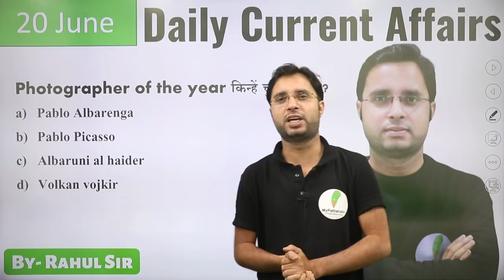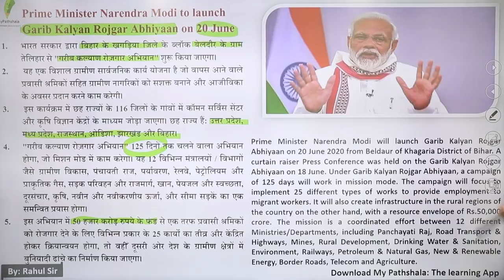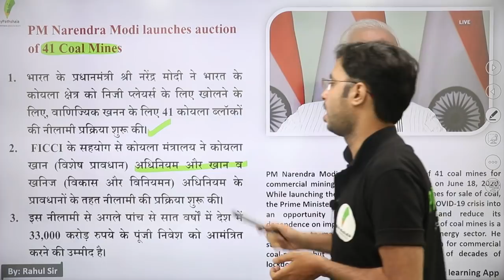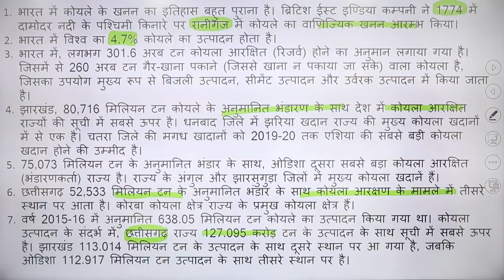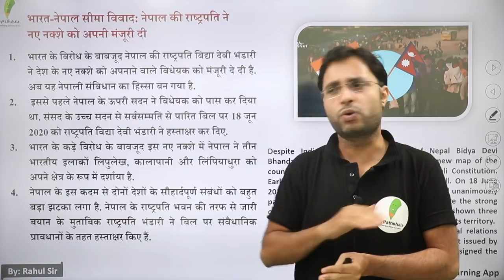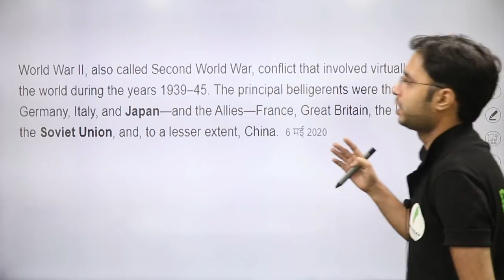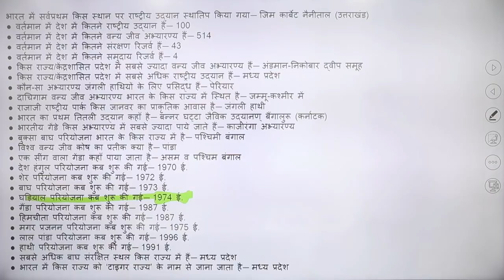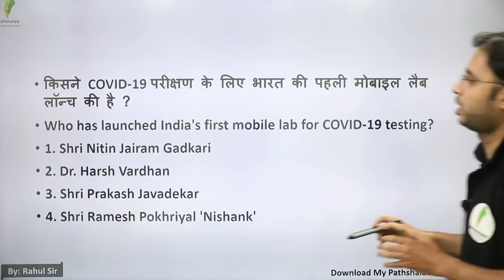daily current affairs by rahul mishra - 20 june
👉 9:00 AM REASONING BY RAHUL SIR

👉 11:00 AM MATH BY ANURAG SIR

👉1:00  PM MATH  BY UNNATI SIR SIR

👉2:15 PM  HINDI BY  LAXMI MAM

👉6:00 PM PHYSICS BY YOGESH SIR

👉8:00 PM G.S BY PRAVEEN SIR